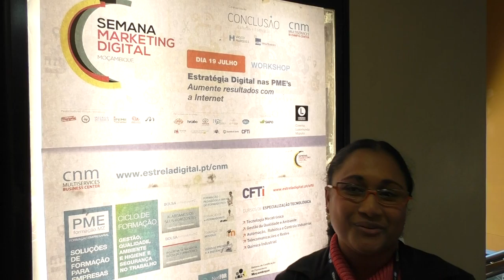testemunho semana digital 360 moçambique animação de video contamos expor mais o nosso negócio